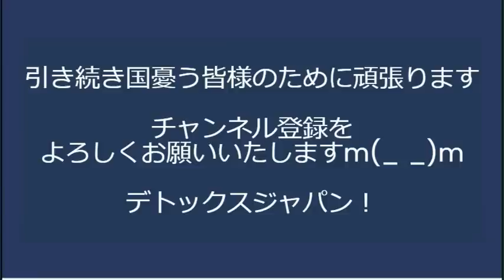岸田の退職金増税で、このぐらい負担が増える／岸田「ブラジル人ビザ免除、経済界からの要望で」労働力の輸入と供給過剰でますます賃金が低下／沖縄平和委員会が何言ってるかわからない 20230709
・クレジットカード決済
170-0005 豊島区南大塚 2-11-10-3F　くつざわ亮治 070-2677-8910 まで